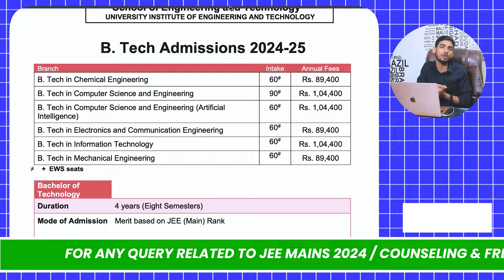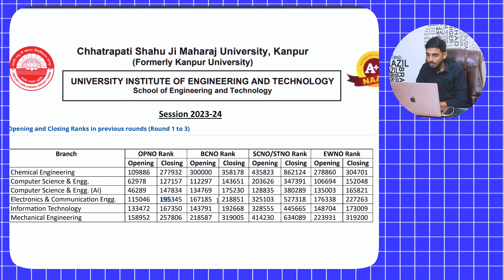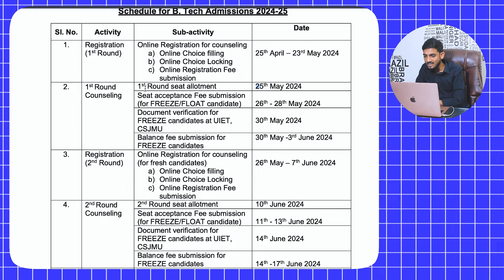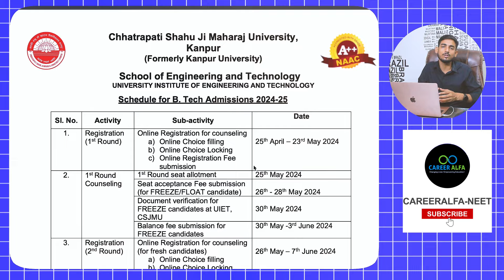CSJMU KANPUR REVIEW 2024 | UIET KANPUR CUT-OFF 2024 | PLACEMENT, FEE, CAMPUS